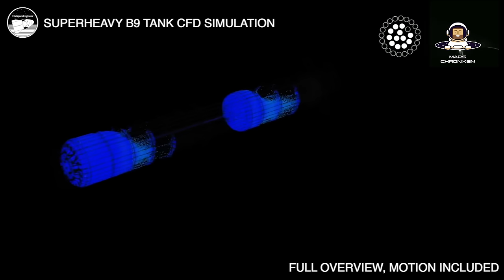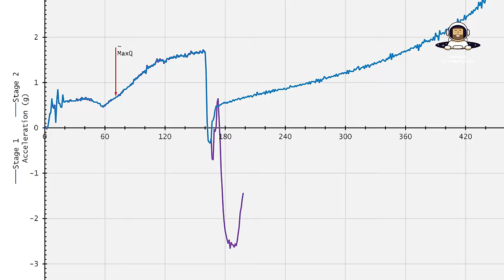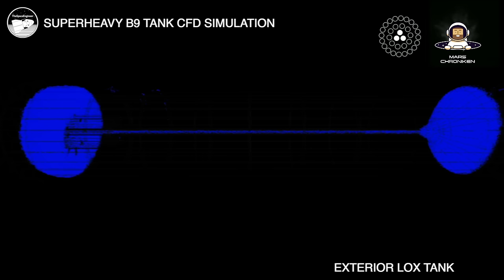Das große Problem mit dem Starship Hot Staging - Analyse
Auf der einen Seite hat das Hot Staging beim zweiten voll integrierten Starship Testflug, oder kurz IFT-2, ausgesehen, als ob alles reibungslos verlaufen wäre, aber auf der anderen Seite dürfte eben genau dieses Manöver zur Explosion des Booster geführt haben. Also doch nicht alles so gut wie ursprünglich gedacht. Ich habe mit Aeneas gesprochen, um herauszufinden, was denn da beim Hot Staging schief gelaufen sein könnte. Er hat nämlich den Flug und das Manöver in Excel modelliert. Das erlaubt es uns einige ganz vernünftige Rückschlüsse zu ziehen! Unsere tiefer gehende Analyse hat einige hochinteressante Dinge ergeben, die ich jetzt gerne mit dir teilen möchte. Wir haben einerseits die möglichen Gründe für das Versagen des Boosters nach der Stufentrennung eruiert, aber auch potenzielle Gründe identifiziert, die wir definitiv ausschließen konnten. Und weil ich niemand bin der einfach nur Probleme auftischt, haben wir auch einige mögliche Lösungsansätze für die aufgedeckten Probleme erarbeitet.

Ad Astra!

Verlinkte Videos:
Die brandneue Mars Chroniken Merch Kollektion ist da:
Quellen zu dieser Ausgabe:
Oder lass einfach ein Super Thanks da!
Vielen Dank!